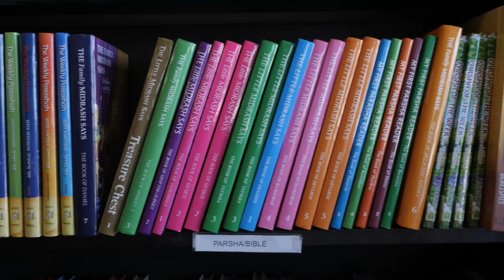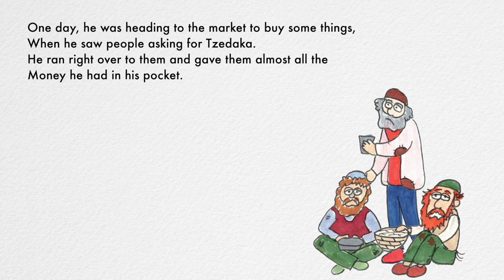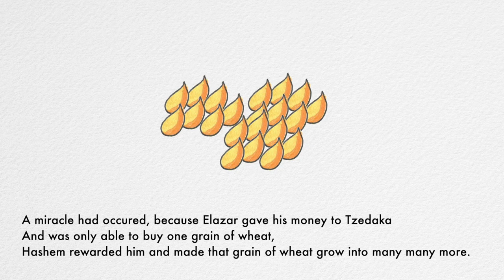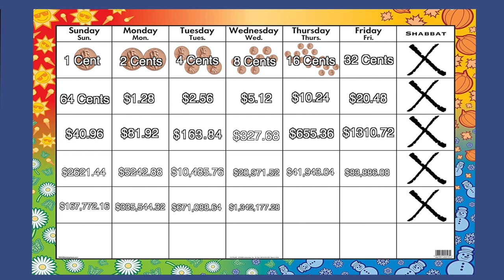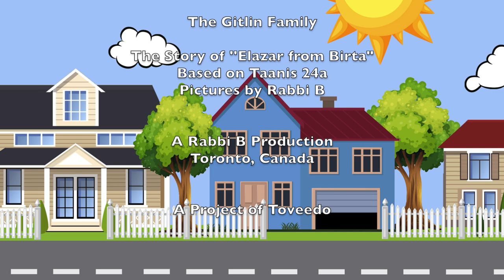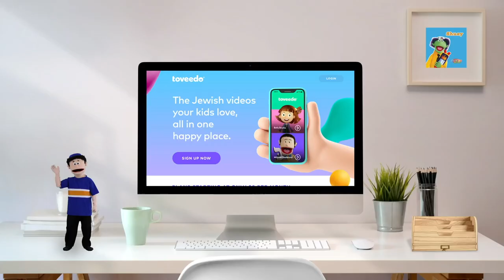Rabbi B - Tzedaka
Tzedaka is the mitzvah of giving charity and helping people less fortunate than yourself. Rabbi B shows how everyone can give Tzedaka and how fast that money can grow. Through a fun song, which anyone can sing when someone does a mitzvah, with a great story about Elazar Ben Birta and using a craft anyone can do, Rabbi B, Dvora and KUGL the Robot teach about this wonderful mitzvah in a fun and engaging way.

The difference between Tzedaka and charity is that charity is typically done out of one's own kindness. Tzedaka, on the other hand, is money Hashem (G-d) has given you to give out on His behalf. The money we set aside as Tzedaka is really not ours to begin with.

Rabbi B recommends the following books on the topic of Tzedaka:
Ten Tzedaka Pennies by Joni Klein-Higger
The Very Best Place for a Penny by Dina Herman Rosenfeld

Special Thanks to:
Israel's Judaica Centre